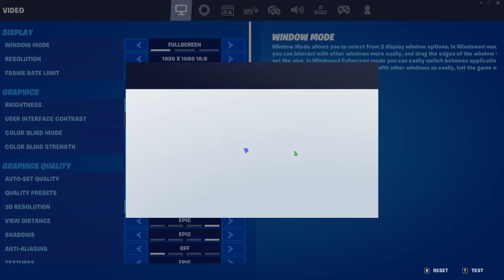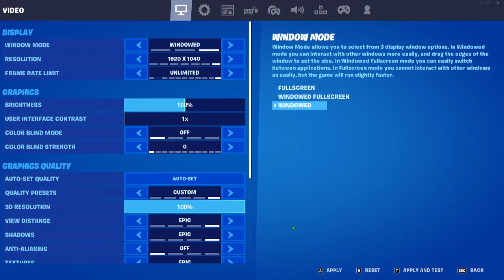HARRISON AND JOSHUA PLAY SO MANY DEATHRUNS.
WE PLAYED TEN TRILLION DEATHRUNS WATCH TO FIND OUT WHAT HAPPENS.